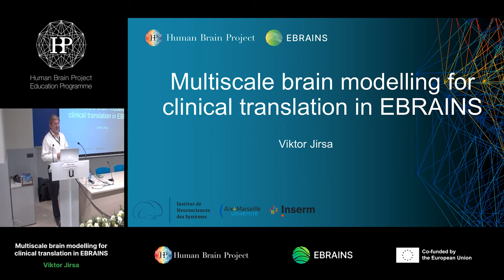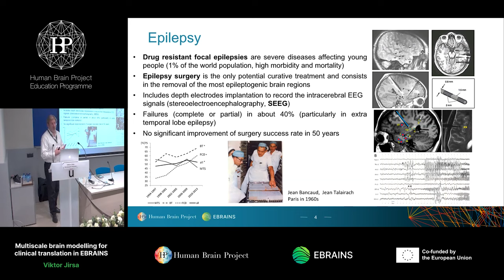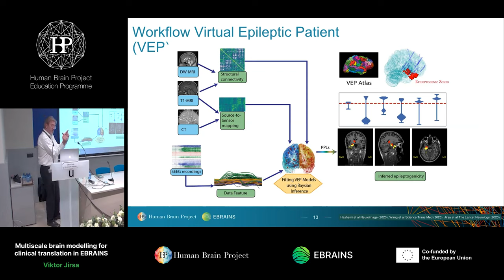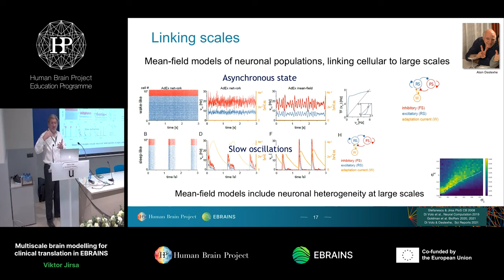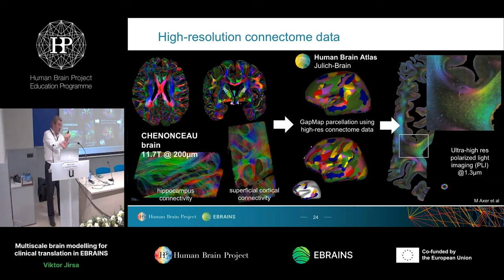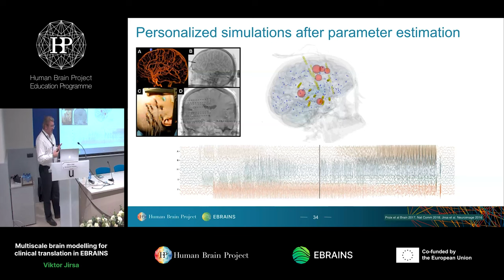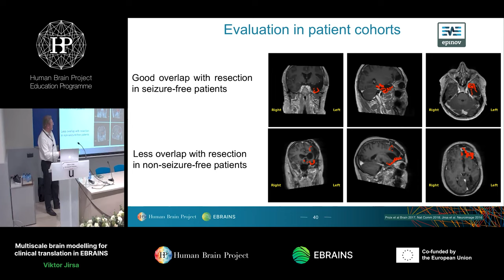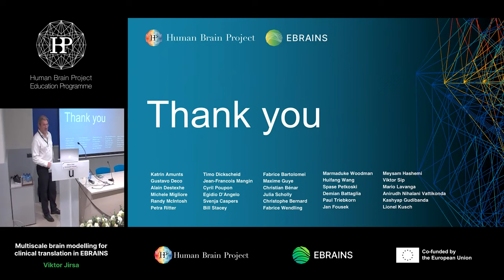Viktor Jirsa - Multiscale brain modelling for clinical translation in EBRAINS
Multiscale brain modelling for clinical translation in EBRAINS
Speaker: Viktor Jirsa, Aix-Marseille-University, France

7th HBP Student Conference on Interdisciplinary Brain Research
18-20 January 2023
Madrid, Spain

or visit:
humanbrainproject.eu/education